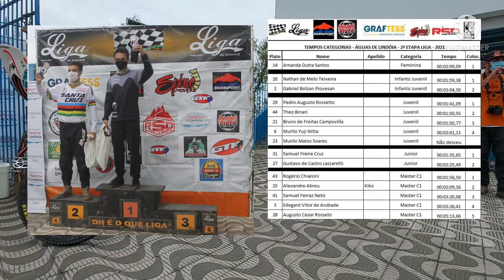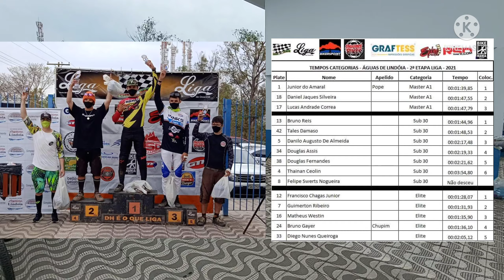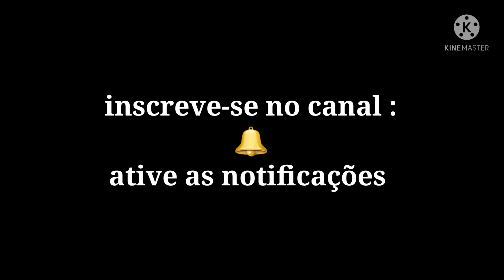Liga Downhill 2 etapa Cristo Águas de Lindoia-SP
2° etapa da Liga Downhill  realizada na trilha do Cristo de águas de Lindoia-SP
edição contou com com presença dos melhores pilotos da região

vida de ciclistas !🙌🏻🚲
comente sua opinião! 😂
concorda ou não?

💃🏽Siga @rafa_mtb02